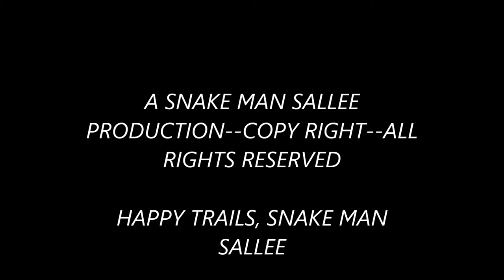JACK RABBITS, TRAVIS AFB, CA , JUNE 1, 2014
THESE RABBITS ARE EVERYWHERE ON TRAVIS. NO PREDITORS, ITS A SAFE HAVEN.